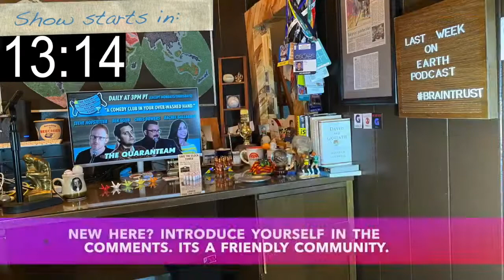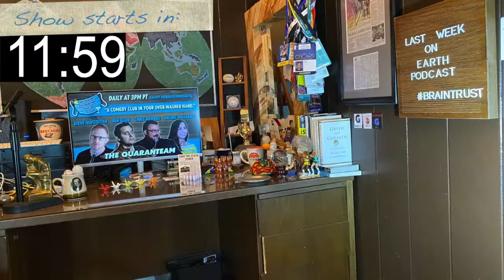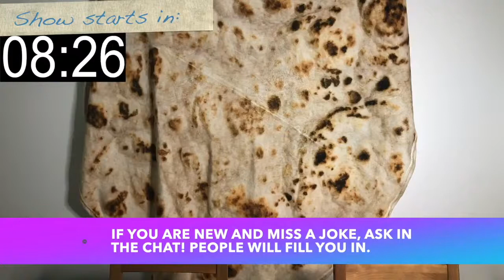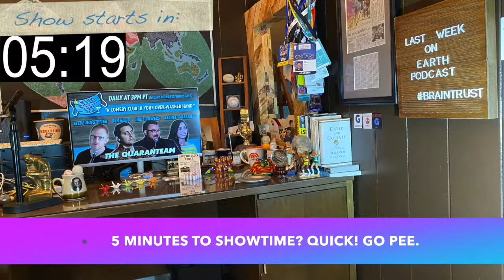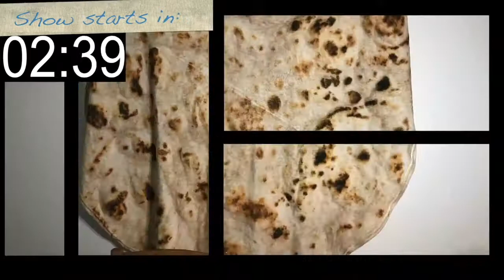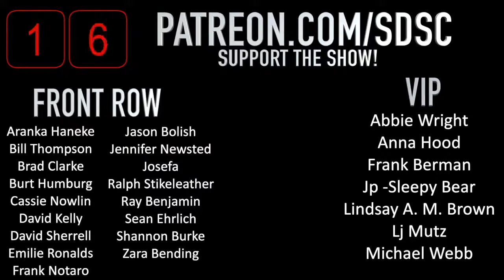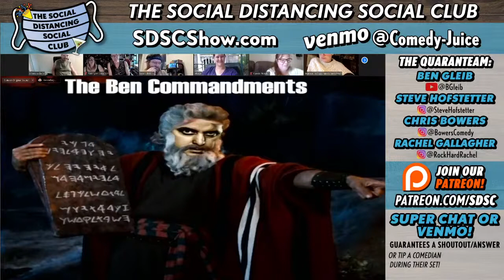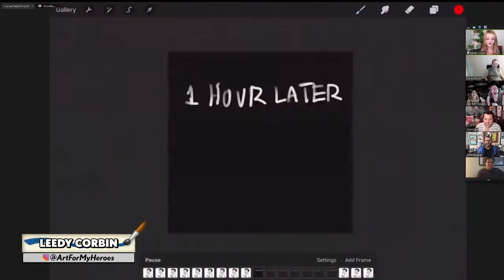Leighann Lord and Auggie Smith (Social Distancing Social Club)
DESCRIPTION